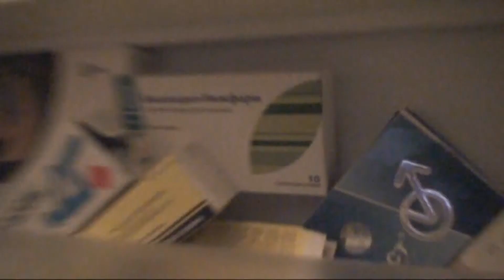My wishing to Steam friends 2013 Edition(Vlog by dima0301)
Once again this time of year i do my best to cover everything that happened during this year and wish you guys all the best please enjoy. Surprise performance at the very end. Happy New Year guys.